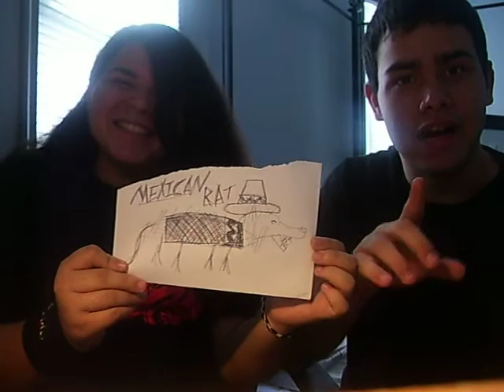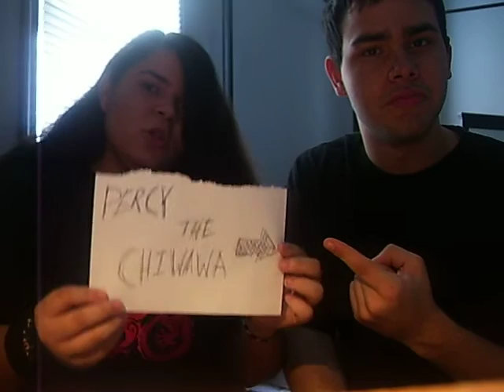OUT TAKE EPISODE! (MEXICAN RAT!)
It was our orignal episode but we decided not you use it and record a different version. This was our orignal first episode.